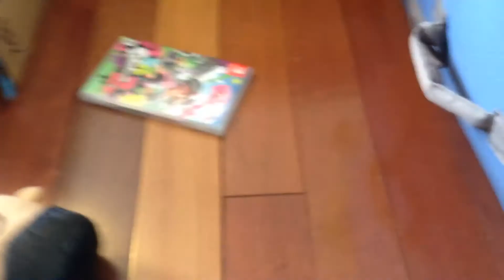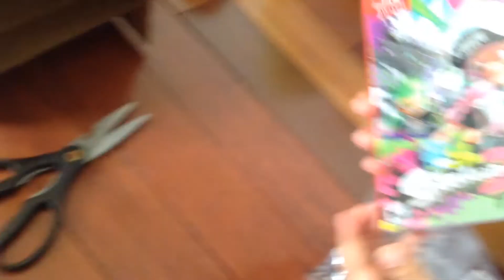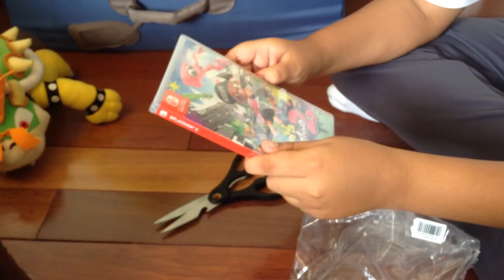TPGM Unbox: Puppet Splatoon 2